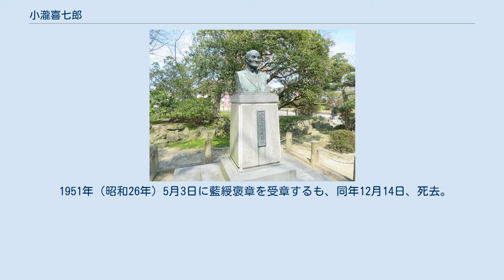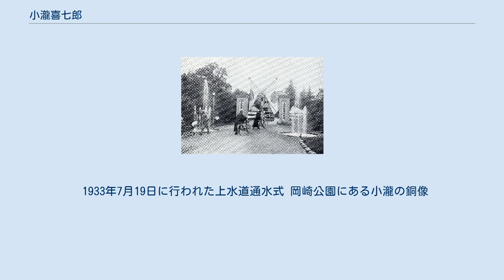小瀧喜七郎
小瀧 喜七郎（おだき きしちろう、1872年6月23日（明治5年5月18日） - 1951年12月14日）は、日本の政治家。
第4代岡崎市長（1期）。
助役時代より岡崎公園の修築・改修に力を入れたため、公園助役、公園市長とよばれた。
企業の誘致にも積極的で、日清レーヨン、日本レーヨンなどを誘致した。
 額田県八町村（現・愛知県岡崎市八帖南町）で岡崎藩士の子として生まれる。
1886年（明治19年）2月、真宗三河教校に入学し英語を学ぶ。
1887年（明治20年）7月8日、同校を卒業。
1891年（明治24年）1月から1892年（明治25年）10月まで名古屋市の私立誠心塾で漢学・剣道を修める。
同年12月11日から数度にわたり兵役につき、日清戦争と日露戦争に従軍した。
最終の階級は陸軍少尉。
 1902年（明治35年）11月13日、碧海郡書記となる。
1907年（明治40年）4月26日、退任。
1908年（明治41年）9月1日、岡崎町書記となる。
千賀又市町長はときの助役佐藤良顕に命じて市制施行の準備を進めさせていたが、情勢が熟さぬうちに任期満了により退任。
その後を受けて1914年（大正3年）9月22日、助役に就任。
小瀧は市制施行に必要な上下水道の敷設、庁舎建設、教育設備の充実などについての腹案を練る一方、ひと足先に市制をしいた静岡県浜松市に赴いて研究調査を行った。
そして1915年（大正4年）1月18日、町としては3回目となる市制施行申請書を愛知県に提出した。
 1916年（大正5年）7月1日に市制施行されると、町長の千賀又市が初代市長に就任。
 1918年（大正7年）7月12日、千賀が急逝。
臨時市会が開かれ、小瀧は市長代理に就任した。
さて、その年富山県魚津町で発生した米騒動は岡崎市域にも波及する。
8月13日、額田郡福岡町では町民が町長宅と米穀商を襲撃し、岡崎市では8月14日、岡崎公園に約1,000人の群衆が集まり電燈を破壊した。
同日、市当局は小瀧を発起人代表者として岡崎市救済会を創立し、大量に買い入れた外米を廉売することを決定した。
しかし翌8月15日も3,000人からなる群衆が岡崎公園に集まり米穀商を襲撃したため、警察署は在郷軍人を警戒に出すことを分会長たる小瀧に要請。
小瀧はこれに対し、「軍人は一旦警備についた以上血を見ると退くことはできない。それでは国内の相剋を加うるもので、軍人会としては左様な仕事に当たる訳に行かぬ」と言って一蹴した。
 同年11月、本多敏樹が第2代市長にようやく選任される。
小瀧は市長代理を辞したのちも1928年（昭和3年）10月27日まで岡崎市助役を務めた。
 1931年（昭和6年）12月8日、小野庄造市長が前年の市長選任にからむ疑獄事件（いわゆる花屋事件）の責任をとって辞職。
ただちに助役であった堀内宗治が市長代理の職に就くも、次期市長の人選が始まったのは翌1932年（昭和7年）秋頃のことであった。
堀内市長代理を市長に推す声もあったが、1933年（昭和8年）1月16日、岡崎民政倶楽部と岡崎民政青年団の支持により小瀧が選任された。
1月25日、市長就任。
 1935年（昭和10年）11月23日、任期を半分以上残していたが、突然辞任を表明。
辞任の原因は民政倶楽部と民政青年団の対立によるものだと言われている。
1936年（昭和11年）10月5日から1940年（昭和15年）10月4日まで岡崎市議を1期だけ務めた。
 1951年（昭和26年）5月3日に藍綬褒章を受章するも、同年12月14日、死去。
享年79。
1961年（昭和36年）7月1日、岡崎市名誉市民に推挙される。
 1933年7月19日に行われた上水道通水式 岡崎公園にある小瀧の銅像